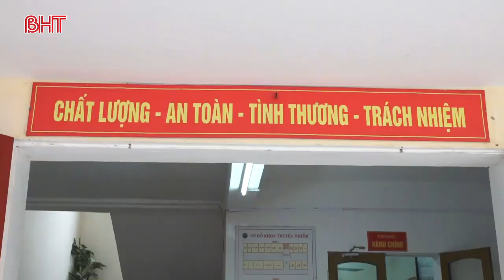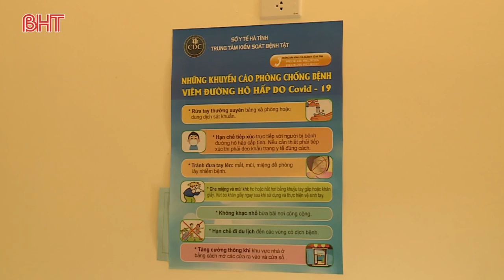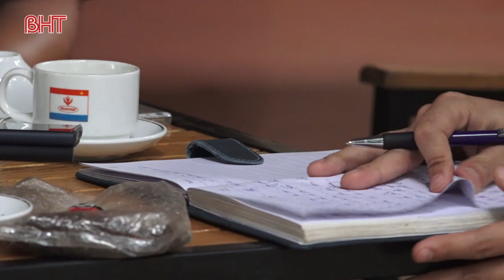Giám đốc hiến khách sạn ở Hà Tĩnh làm nơi cách ly chống dịch Covid-19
Một vị giám đốc khách sạn ở Hà Tĩnh đã chủ động hiến khách sạn của mình làm nơi cách ly chống dịch Covid-19